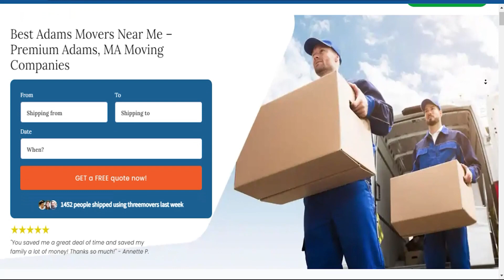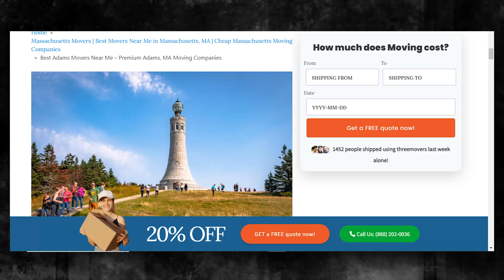Trusted Adams Packing Services | Safe and Secure Adams Storage | Moving Insurance Explained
Gain valuable information on Adams moving companies in our authoritative blog post!

🚚 Welcome to Three Movers - Your Trusted Moving Partners in Adams, Massachusetts! 🚚

Are you searching for reliable and professional moving services in Adams, Massachusetts? Look no further! Three Movers is your go-to destination for top-notch moving assistance, packing services, and secure storage solutions.

📦 Trusted Adams Packing Services
Our expert packing team is dedicated to ensuring the safe and secure transportation of your belongings. We use high-quality packing materials and techniques to protect your items during the entire moving process. Whether you're moving locally or long-distance, our trusted Adams packing services guarantee a stress-free experience.

✨ Safe and Secure Adams Storage
At Three Movers, we understand the importance of a secure storage facility. Our Adams storage services provide a safe haven for your belongings, offering climate-controlled environments and state-of-the-art security measures. Enjoy peace of mind knowing your items are in good hands, whether you need short-term or long-term storage solutions.

🏡 Fast and Reliable Moving Help
Moving can be a daunting task, but with Three Movers, it doesn't have to be. Our experienced and reliable moving team is dedicated to making your transition as smooth as possible. From disassembly and packing to transportation and reassembly, we've got you covered. We pride ourselves on efficiency and reliability, ensuring your belongings arrive at their destination on time and intact.

📍 Location: Adams, Massachusetts
We understand the importance of local expertise in the moving industry. Our services are tailored to meet the unique needs of residents in Adams, Massachusetts. With a deep understanding of the local community and logistics, Three Movers is your go-to choice for a seamless moving experience in the Adams area.